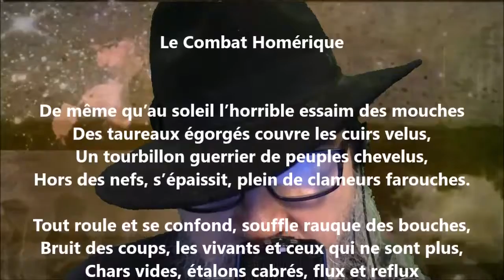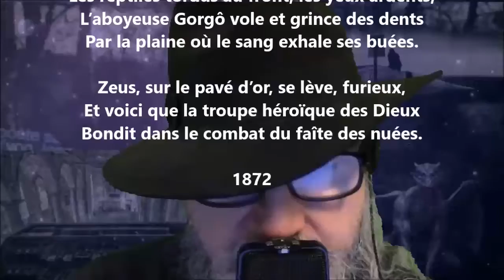Le combat homérique - Leconte de Lisle lu par Yvon Jean